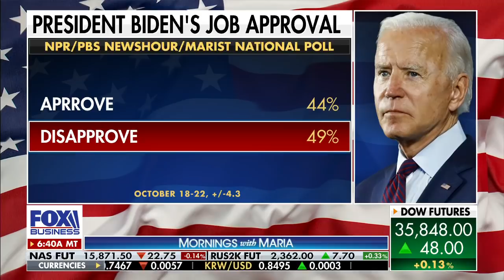Kevin McCarthy: Even the Dem Party is running against Biden now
House Republican Leader Rep. Kevin McCarthy weighs in on the Virginia governor’s race, spending negotiations, expanding the IRS, what Americans think about the Biden administration’s policies and President Biden’s prospects in 2024.